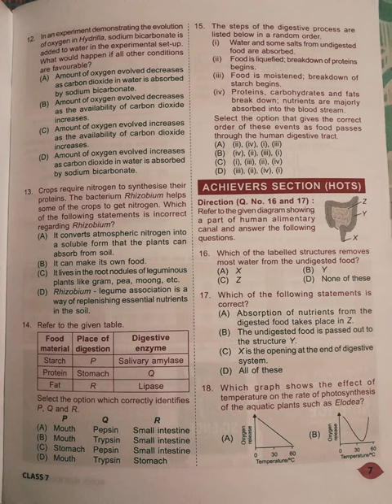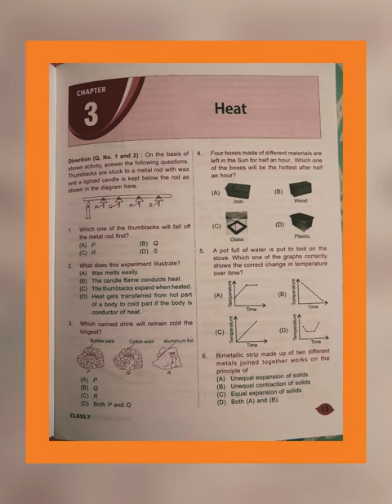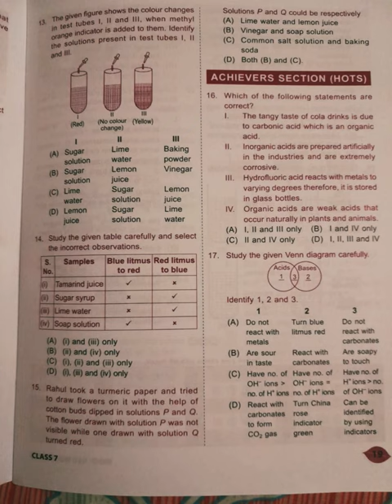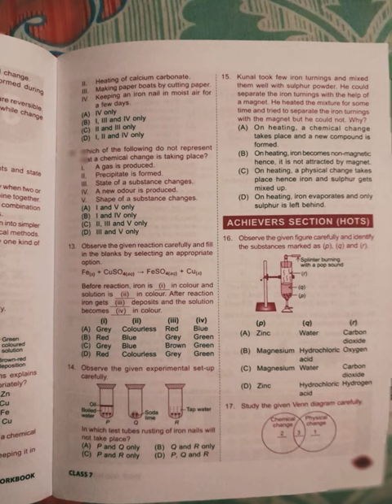Part 1 - SOF Science Olympiad Workbook (Unit1 to Unit5)- Class 7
Science Olympiad Book for class 7
Topics covered -
Unit 1- Nutrition in plants and animals
Unit 2 – Fibre to Fabric
Unit 3 - Heat
Unit 4 – Acid, Bases and Salts
Unit 5 – Physical and Chemical Changes￼